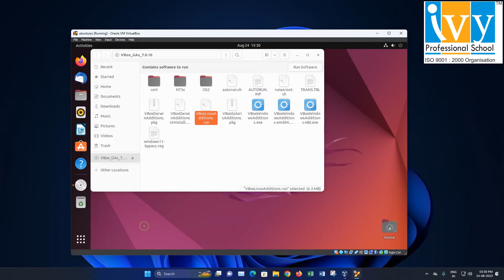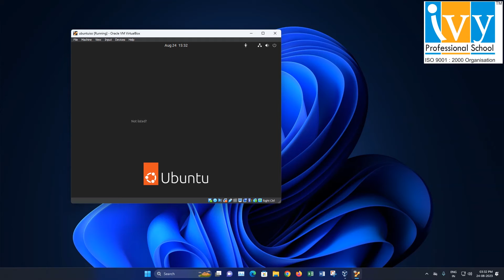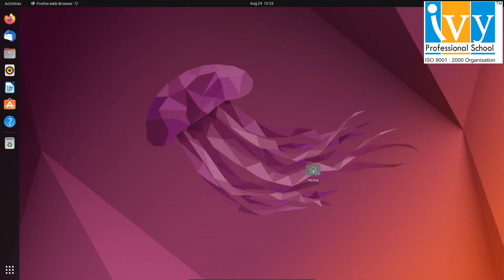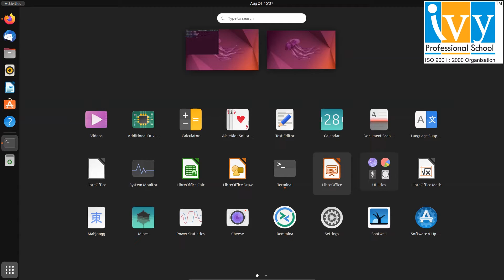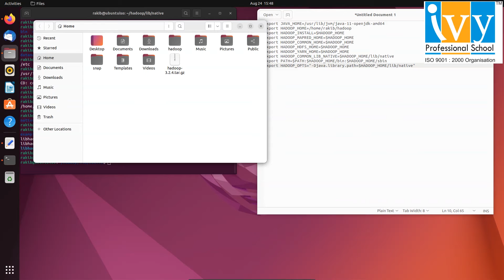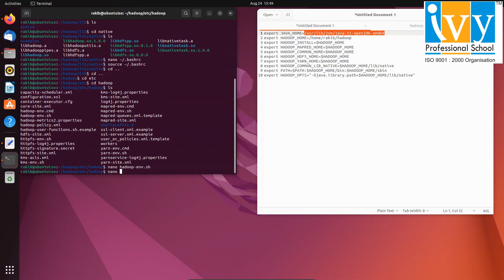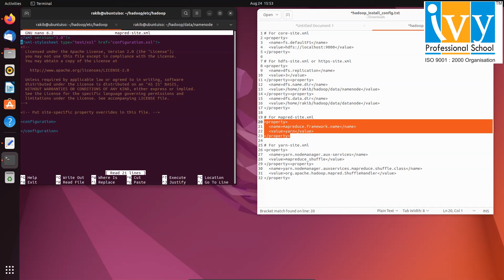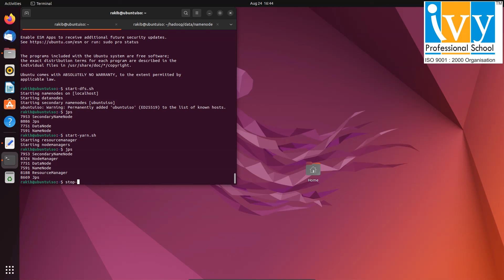How to Install Hadoop on Ubuntu/Ubuntu Virtualbox | Hadoop Installation on Ubuntu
In this video, we'll start by addressing a common query—how to dynamically adjust the window size of a virtualbox . I'll guide you through inserting the Guest Additions CD Image, installing the necessary additions, and configuring your system for flexible window resizing.

Next comes the main focus: installing Apache hadoop . I'll guide you step by step, from downloading the Hadoop binary version 3.2.4 to configuring the environment and launching your Hadoop cluster.

By the end of this tutorial, you'll have a functional Hadoop setup on your ubuntu VirtualBox environment, ready to tackle big data processing and analysis tasks.

00:00:00 - 00:00:20 Introduction
00:00:21 - 00:02:40 Manage VirtualBox Window
00:02:41 - 00:03:51 Installing Hadoop
00:03:52 - 00:04:32 Installing Java
00:04:33 - 00:05:11 Create Datanode and namenode folder
00:05:12 - 00:09:38 creating the bash commands
00:09:39 - 00:13:48 Configure hadoop in ubuntu
00:13:49 - 00:14:00 Format namenode
00:14:01 - 00:15:44 Configure ssh
00:15:45 - 00:16:36 Starting datanode and namenode
00:16:37 - 00:16:48 Conclusion